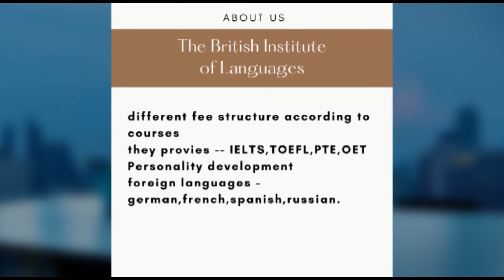top 10 ielts institutes in chandigarh